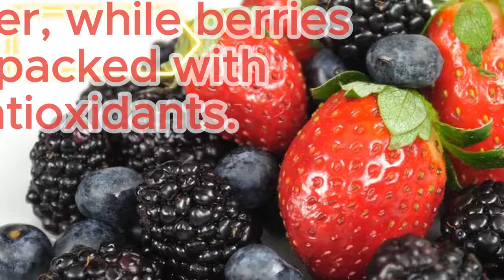EAT THIS Dessert 🔄 Regenerate STEM CELLS! | Dr. William Li Longevity Deprocessed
We are uncovering the surprising and delicious ways to support your body's natural ability to regenerate stem cells. That’s right, we're talking about desserts that not only satisfy your sweet tooth but also promote stem cell health and regeneration. Get ready to indulge guilt-free with these five incredible desserts that have the power to boost your body’s healing and rejuvenation capabilities.

Stem cells are the body's raw materials — cells from which all other cells with specialized functions are generated. Under the right conditions, stem cells in the body can divide to form more cells called daughter cells.

As we age, our body's natural ability to regenerate and repair tissues diminishes, partly due to a decline in stem cell function. This is where nutrition plays a crucial role. Certain foods and nutrients can help support and enhance the function and regeneration of stem cells, promoting overall health and longevity.

You might think of desserts as indulgent treats that are best avoided if you want to stay healthy. But what if we told you that certain desserts could actually be good for you? By incorporating specific ingredients known to support stem cell health, you can enjoy delicious treats that also benefit your body.

The Science Behind the Desserts
Each of the desserts we'll be sharing is packed with ingredients that have been shown to support stem cell health and regeneration.

By supporting stem cell health, these desserts can help enhance your body’s natural healing and recovery processes. Whether you’re recovering from an injury or simply want to maintain good health, these treats can be a valuable addition to your diet.

Improved Longevity
Stem cells play a crucial role in aging. By promoting stem cell health and function, you can help slow down the aging process and improve your overall longevity. Enjoying these desserts is a delicious way to support healthy aging.

Better Skin Health
Stem cells are also important for maintaining healthy skin. By boosting stem cell function, these desserts can help improve your skin's health, making it look more youthful and radiant.

Incorporating these stem cell-boosting desserts into your diet is easy and enjoyable. Here are a few tips to get the most out of them:

Moderation is Key: While these desserts are healthy, it’s still important to enjoy them in moderation. Balance is key to a healthy diet.
Pair with a Balanced Diet: These desserts are most effective when paired with a balanced diet rich in fruits, vegetables, lean proteins, and healthy fats.
Stay Consistent: Make these desserts a regular part of your diet to continuously support your stem cell health and reap the long-term benefits.

TIMESTAMPS
00:00 Food is the Medicine We Take
01:27 Blackberries Effect on Stem Cells
01:43 Tree Nuts Effect on Stem Cells
03:11 Dark Chocolate Effect on Stem Cells
04:05 Goji Berries Effect on Stem Cells
06:05 Berries Effect on Stem Cells
06:54 Pecans Effect on Stem Cells
07:48 Mango Effect on Stem Cells
08:32 Plums Effect on Stem Cells
09:32 Green Tea Effect on Stem Cells
10:32 Blueberries  Effect on Stem Cells